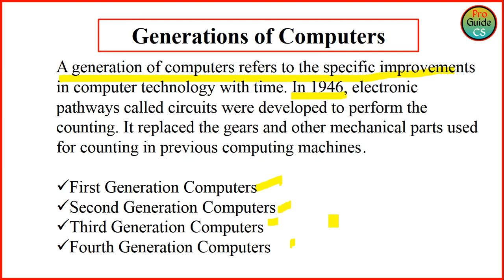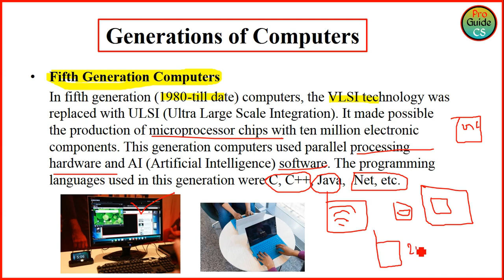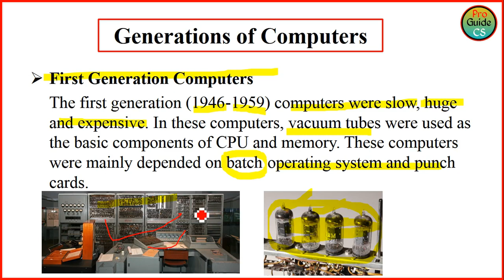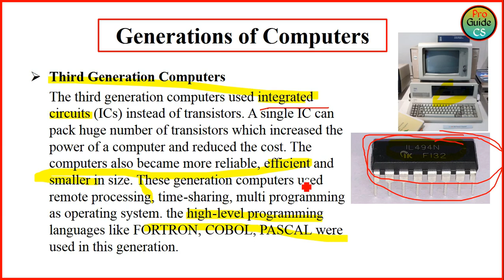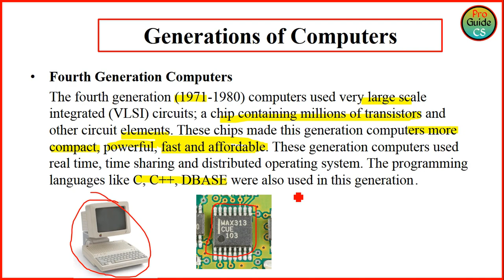#3. Generations of Computers | First Generation| Second Generation | Third Generation | Fourth Gen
💡Video में दिखाए गये प्रेजेंटेशन (PPT ) को डाउनलोड करने कए लिए इस लिंक में क्लिक करें

Generations of Computers by proguidecs
  1. First Generation Computers.
  2. Second Generation Computers.
  3. Third Generation Computers.
  4. Fourth Generation Computers.